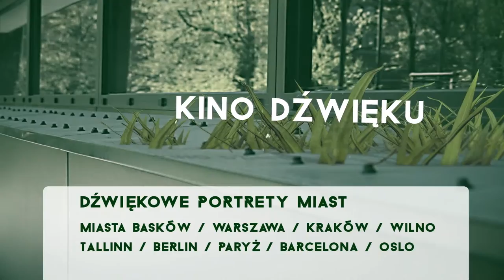Musica Electronica Nova - Spot TV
Musica Elestronica Nova - spot tv przygotowany na zlecenie festiwalu Tauron Musica Electronica Nova
Spot:
Scenariusz - Radosław Janicki
Korydnacja - Kamila Jakubiak
Animacja / montaż - Michał Majzlik
Zdjęcia - Paweł Szczencher
Aktorka - Małgorzata Woźnicka
Muzyka - S.S. Strzelec
APP
Scenariusz - Radosław Janicki / Clément Cordier
Aplikacja - Sebastian Szlufik / Clément Cordier
Muzyka - S.S. Strzelec / P. Roemer / m. Raczek
Get to know us:
lune.xyz/
We make interactive applications with love, using augmented and virtual reality techs.
The apps we do are used during events: trade shows, conferences and festivals, as permanent exhibitions or mobile apps. Distribute interactive business cards. Send traditional printed invitations, but with an AR animation hidden inside. Play AR games in the urban space. Get people to compete against each other in friendly activities. Share user generated content in social medias. Lune agency offers solutions for all medias: tablets, laptops, mobiles, large screens, projectors, fog screens, holographic pyramids. Our interactive applications let you give a new dimension to reality. We offer continuous support and professional advice to our customers. We provide all required equipments, and we take care of logistics. Use now future techonologies.
Aplikacje wirtualnej i rozszerzonej rzeczywistości tworzone z pasją.
Aplikacje, które tworzymy uatrakcyjniają wszelkiego rodzaju eventy: festiwale, targi, konferencje, jako ekspozycje stałe i aplikacje mobilne. Wykorzystaj je, dając interaktywną wizytówkę, wysyłając tradycyjne, drukowane zaproszenie z ukrytą wewnątrz animacją AR. Graj w gry augmented reality w przestrzeni publicznej. Zachęć innych do rywalizacji w sposób przyjazny i nowoczesny. Dziel się wynikami w social media. Wykorzystaj możliwości, jakie dają najnowsze technologie! Tworzymy aplikacje na wszystkie nośniki: tablet, laptop, smartphon, telewizor LCD, rzutnik, ekran mgłowy, piramida holograficzna. Do każdego zlecenia podchodzimy z pełnym zaangażowaniem, traktując klienta indywidualnie.
Oferujemy stały kontakt z klientem, profesjonalne doradztwo, niezbędny sprzęt, instalację oraz opiekę techniczną.